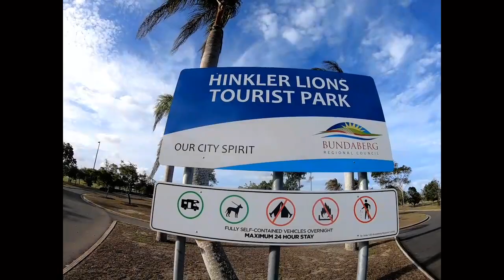FREE Camping in Bundaberg | Hinkler Lions Park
For Free Camping right in Bundaberg, check out the Hinkler Lions Park Rest Area!

CAMP FEATURES:

💲 FREE (24 hrs)
🐶 Pet Friendly
🚽 Flushing Toilets
💧 Potable Water
⬇️ Dump Point
⚽️ Kids Playground
🍎 Picnic Tables
📱 Telstra Reception
🚌 Big Rig Friendly

ADDRESS: 6 University Drive, Branyan, Bundaberg QLD 4670.